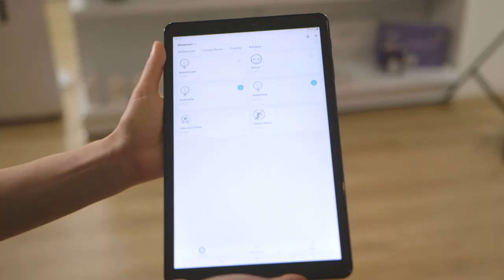Broadcasting Wooninspiraties - Nedis® SmartLife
Dutch TV channel RTL4 broadcasted a sneak peek inside the world of Nedis SmartLife during the Wooninspiraties show: smart products - in and around the house - such as light bulbs, switches, sockets, sensors and cameras.

The Nedis SmartLife (free) app for smartphone or tablet gives you numerous options for control and settings. And thanks to the compatibility with voice assistants like Amazon Alexa and Google Home you can use voice control.

Broadcasted on: Jan 12/2020 - Dutch channel RTL4 - Wooninspiraties.